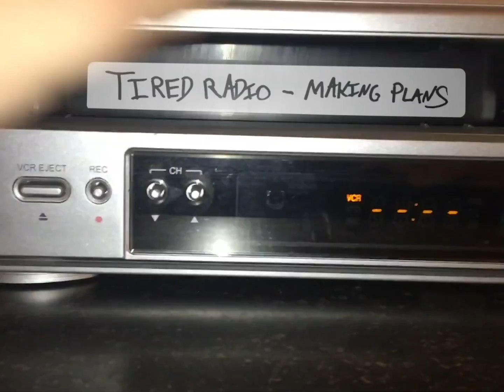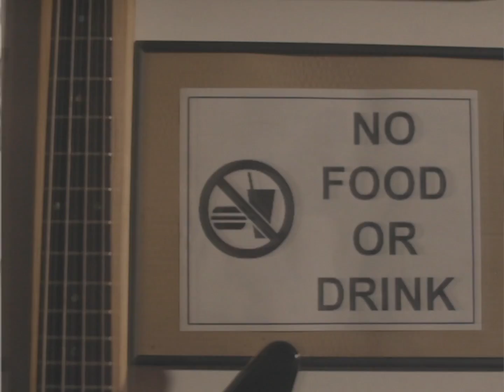Tired Radio - Making Plans (Official Video)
Directed by: Tom Eberhardt-Smith, Adam Martin, Anthony Truzzolino
Edited by: Tom Eberhardt-Smith